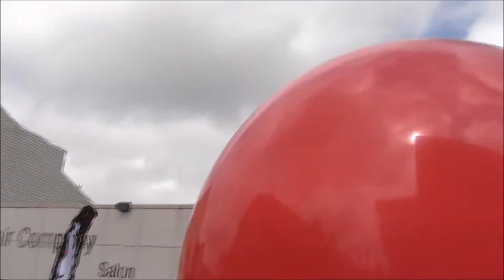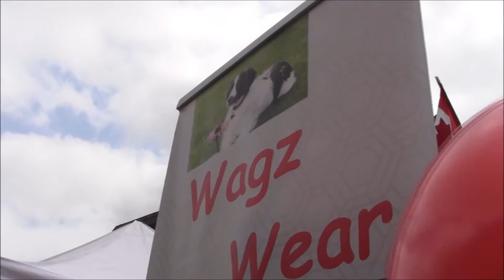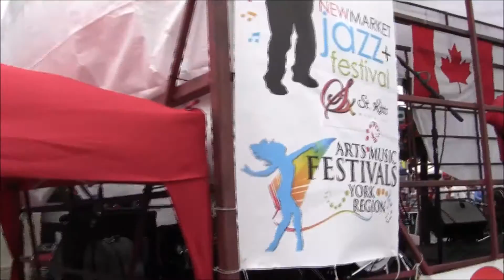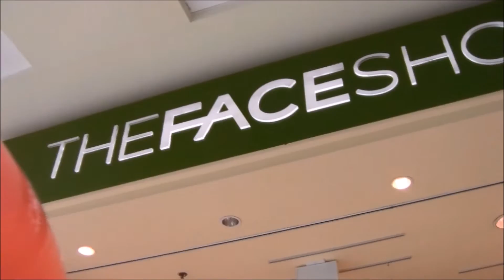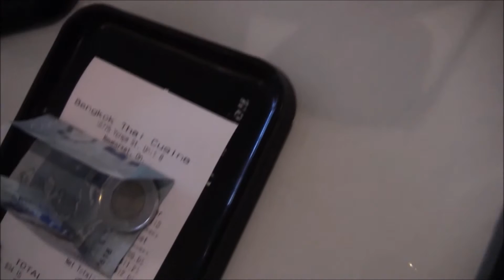CANADA DAY PLUS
The Red Balloon Adventures experience Canada Day in this episode. The Red Balloon. Coming to a location near you! Google The Red Balloon Adventures for more! It's everywhere it's everywhere doo doo dododa dit!